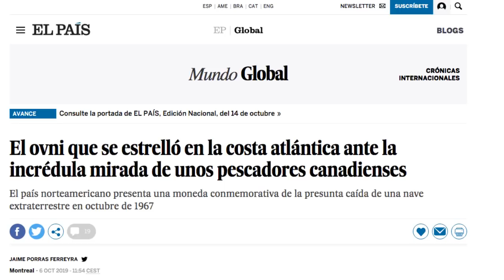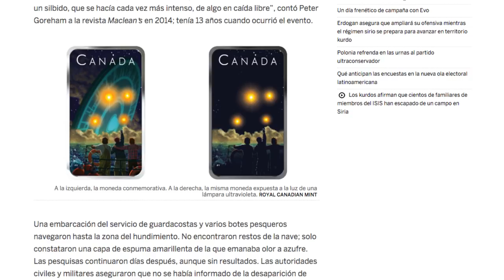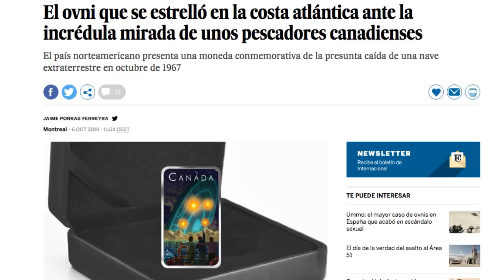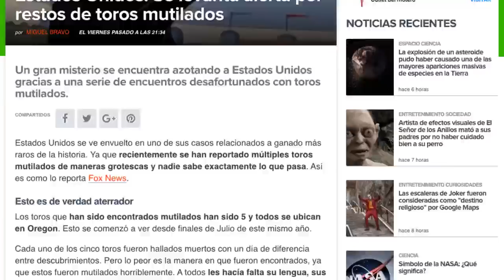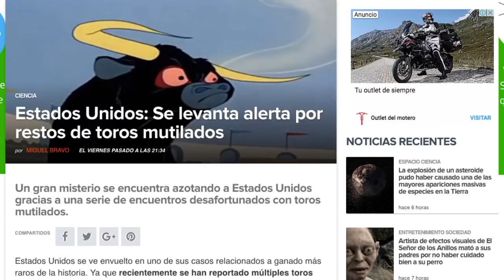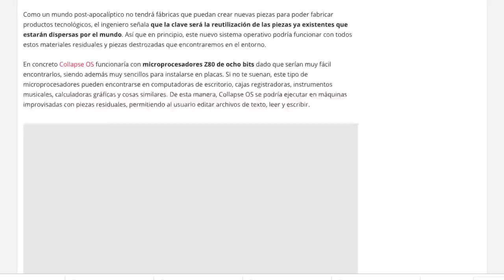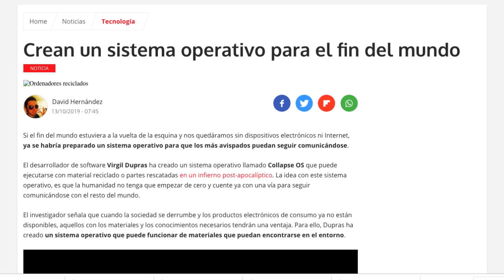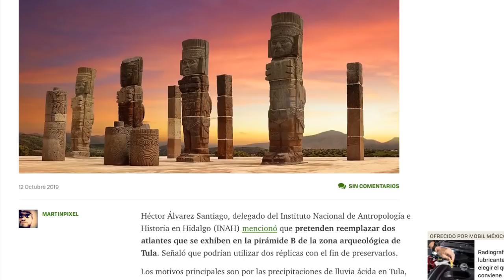ACTUALIDAD I MONEDA conmemora caída OVNI en Canadá; Levantan ALERTA por toros mutilados en EE.UU.